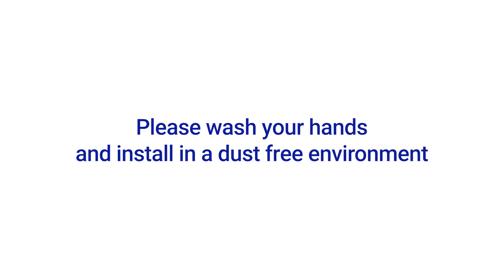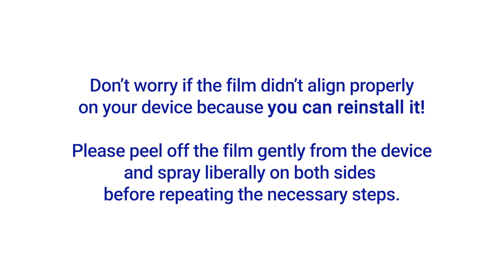Fitbit Sense / Versa 3 Smartwatch Screen Protector Installation Instructions Video by ArmorSuit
This video is the MilitaryShield Screen Protector installation instruction for FitBit Versa 3 & Fitbit Sense.